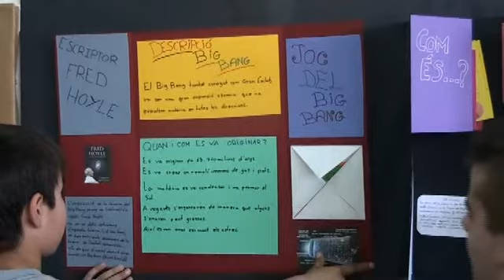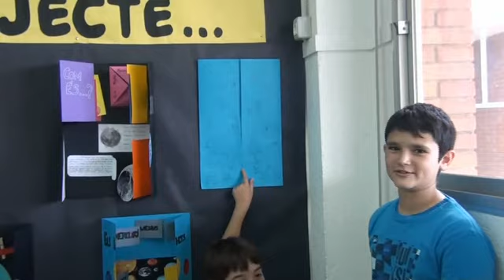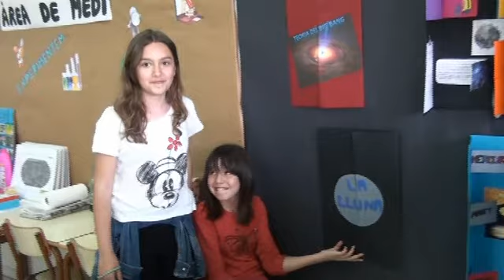el nostre LAPBOOK 1